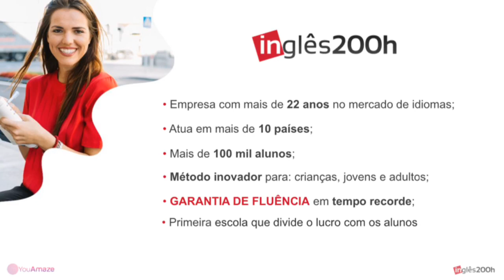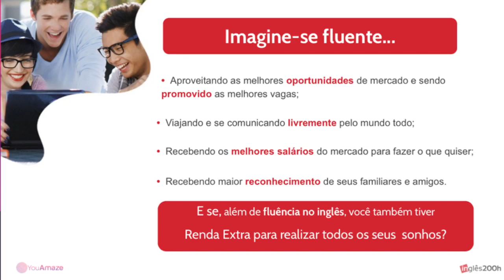[NOTÍCIA] GANHE DINHEIRO E APRENDA INGLÊS COM A CRISE DO CORONAVÍRUS | YOUAMAZE